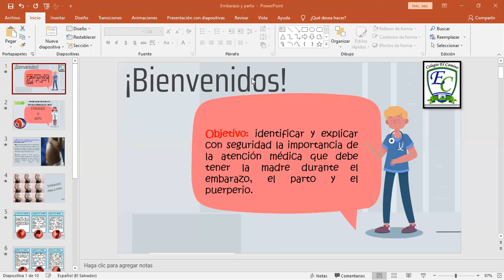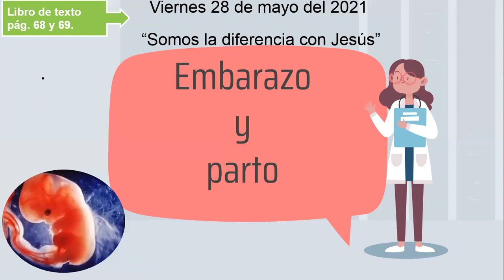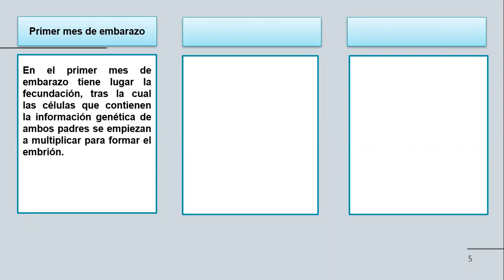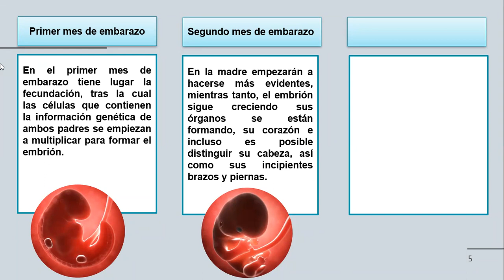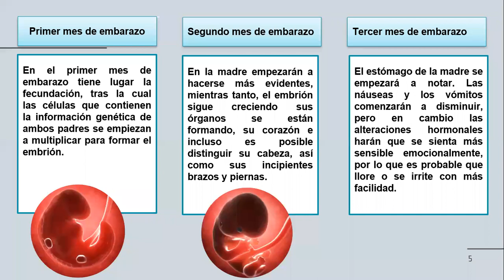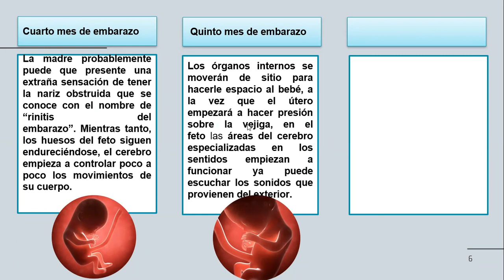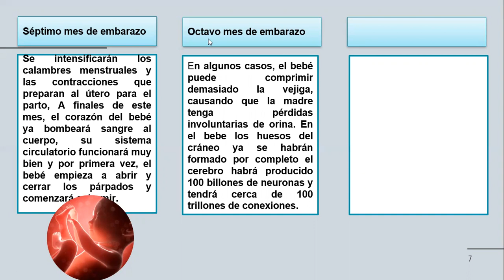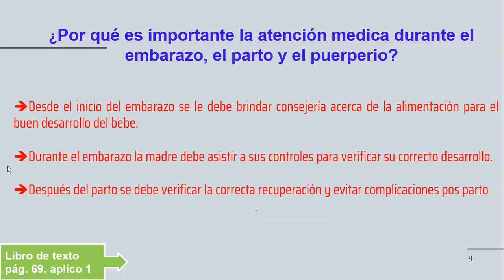S17 🤰 🤱 👩‍🍼 embarazo y parto 6°